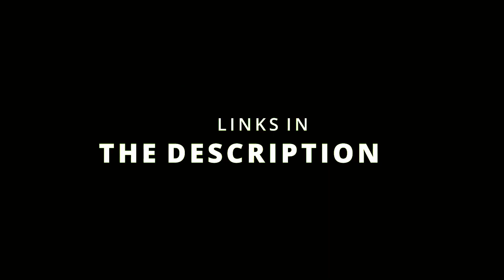Ashen One || Blade and Sorcery U9.3 Gameplay